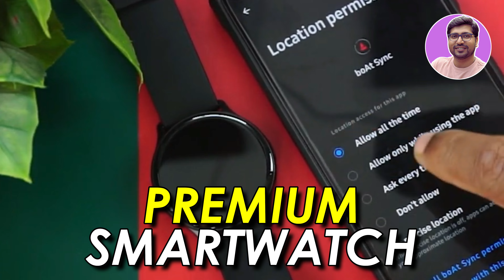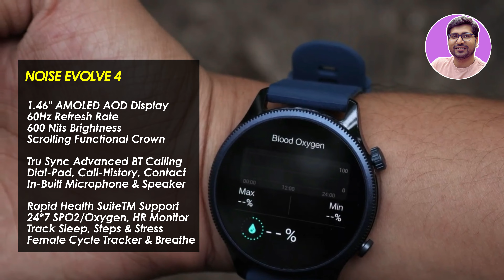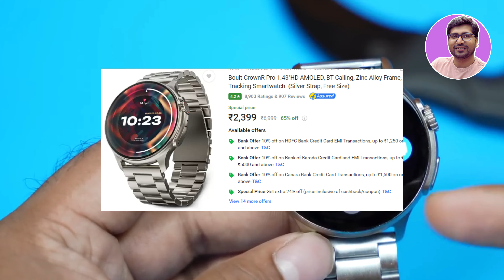NEW🔥Best Round Smartwatch Under 3000🔥Best Smartwatch Under 2500🔥Best Round Smartwatch Under 2500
🔥🔥Looking for the best smartwatch under 3000? Look no further! In this video, we bring you the top contenders for the Best Round Smartwatch Under 3000 or Best Smartwatch Under 2500 or Best Round Smartwatch Under 2500 or best smartwatch under 3000 in 2024 Or Best Round Smartwatch Under 3000 Or Round Dial Smartwatch Under 2000 Or Best Round Smartwatch Under 2500. From stunning AMOLED displays to sleek round dials, we've got you covered.

☑️☑️ BEST ROUND-DIAL SMARTWATCH UNDER 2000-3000☑️☑️

🔥ROUND AMOLED UNDER 2500🔥

🔥LUXURY AMOLED UNDER 2500🔥

✅ Boult CrownR Pro

🔥ROUND AMOLED UNDER 3000🔥

Or NoiseFit Halo

Or CrossBeats Apex Regal

TOPIC & QUERY COVERED:
Best Round Smartwatch Under 3000,
Round Dial Smartwatch Under 2000,
Best Round Smartwatch Under 2500,
best noise smartwatch under 3000
best calling smartwatch under 3000
noise best smartwatch under 3000
best smartwatch for women under 3000
best boat smartwatch under 3000
which smartwatch is best under 3000
best circle smartwatch under 3000
under 3000 best smartwatch 2024
firebolt best smartwatch under 3000
best smartwatch under 3000 techrx hub
best smartwatch for men under 3000
boat best smartwatch under 3000
best smartwatch under rs 3000
best smartwatch under 3000 for women
best rugged smartwatch under 3000
best smart watches for men under 3000
best smartwatch
smartwatch under 2500
best smart watches 2024
smart watches under 3000
best smart watches for women
top smartwatch 2024
best smart watches for men 2023
best smart watches for men 2024
Affordable smartwatch under 3000
Top smartwatches under 3000
Budget smartwatches under 3000
Smartwatch under 3000 with GPS
AMOLED smartwatches under 3000
Cheap smartwatches with GPS under 3000
smartwatch under 3000 india 2024
best smartwatch under 2500 hindi
best watch under 2500 smartwatch
best smartwatch under 2000 round shape
best smartwatch under 2000 hindi
best calling smartwatch under 2000
best round smartwatch under 2000
best noise smartwatch under 2000
noise best smartwatch under 2000
best boat smartwatch under 2000
best smartwatch under 2000 in hindi
which smartwatch is best under 2000
under 2000 best smartwatch 2023
best smartwatch for women under 2000
best circle smartwatch under 2000